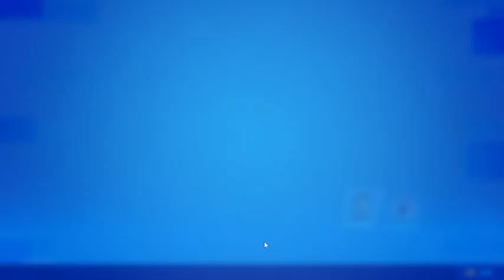Shoutout to the absolute legend wagey (RAGES REVENGE